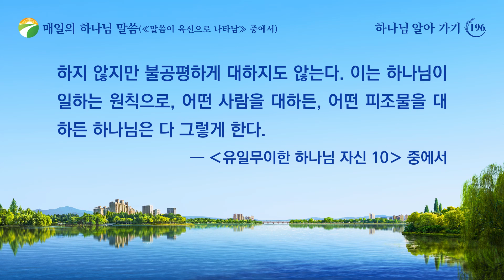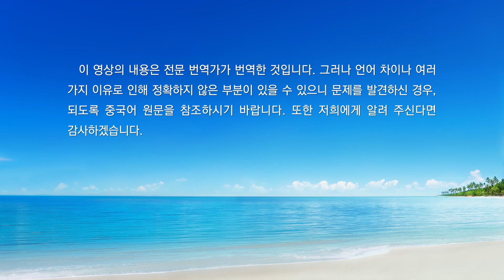매일의 하나님 말씀 ― 하나님 알아 가기 | 발췌문 196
추천